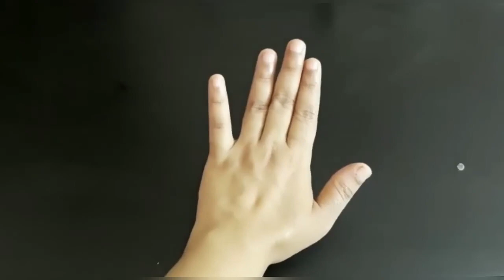റിസൾട്ട്‌ കിട്ടിയില്ലെങ്കിൽ അൺസബ് ചെയ്‌തോളൂ ഒരു സ്പൂൺ കാപ്പിപ്പൊടി കൊണ്ട് മാത്രം തൂവെള്ളനിറം വെച്ചു